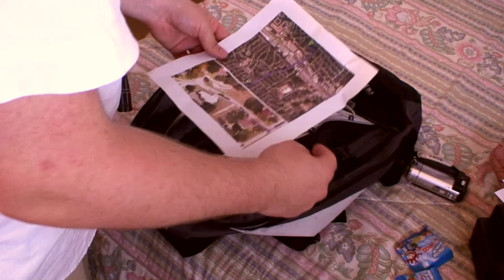CURIOSITY - Part 4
Now in the tunnel, the group of friends roams in search of their task. After hearing a noise behind them, Ben runs into Will and bumps the flashlight out of his hand, which leaves them in the dark. They use the camcorder in the supplied backpack, using the infrared night vision function to find the flashlight in the dark. They are startled by what they see when the light turns back on...

What's in the tunnels? What scares Ben? How do the friends react to what they find? What's in store for them next???

CURIOUS???

Watch the Full Length version:

ALL RIGHTS TO MUSIC RESERVED TO THEIR PROSPECTIVE OWNERS. I DO NOT OWN [ALL] THE MUSIC
1 - Ben Worley and Jake Finch : The Time Closet Soundtrack : "01 The Time Closet"
2 - Awake! Awake! : Pop Rocket Soundtrack : "01 Opening"

Personal note: Sorry for the delay, everyone! Been super busy and my actors all had plans that prevented us from getting together to finish sooner. Please forgive all my movie sins, as this episode is littered with issues because how crunched I was to finish it on time! (If you spot a mistake, note it in the comments! ;) Let's see how many you can find)